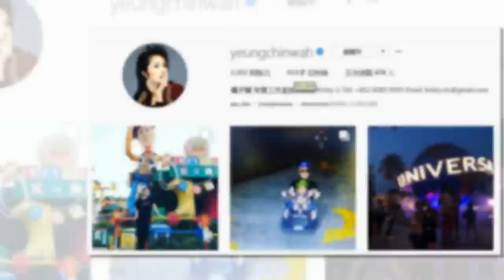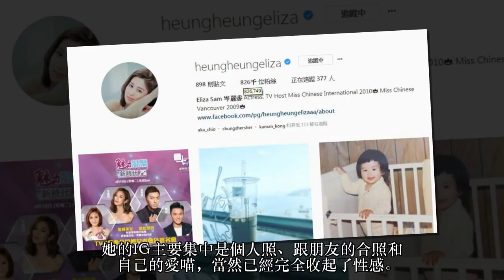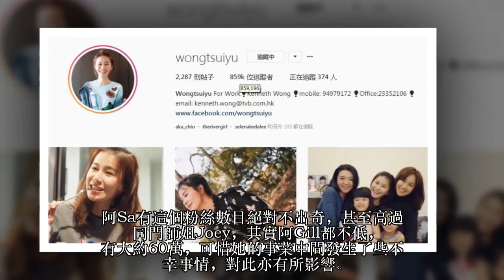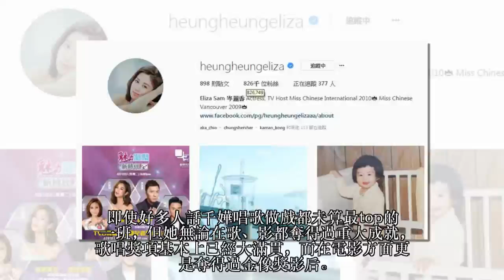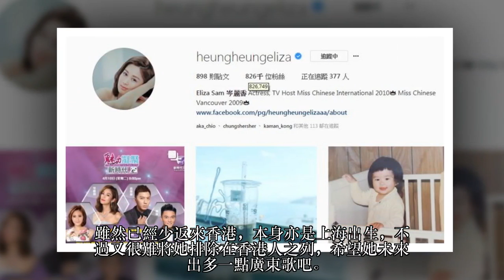全港女艺人Instagram粉丝人数排行榜❤TVB里最劲的不是香香, 也不是翠如BB, 而是她?!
沒想到曾經叱吒風雲的香港樂壇在這個數碼時代也不過如此，加mai演戲的藝人都只有4個人的Instagram粉絲人數衝破百萬，快來看看這排行榜有誰吧～

第10位－容祖兒Joey 約72萬

樂壇一姐。(網上圖片)

作為當今香港樂壇一姐，第10位其實只算一般，不過其實Joey都十分落心機去經營她的IG，平時食餐飯都會影碟食物放上去。Joey在IG上除了會分享自己的個人自拍，還有跟朋友的合照，一堆工作相，而且還很喜歡拍下別人的動態。

第9位－周秀娜Chrissie 約73萬

曾經的模界女神。(網上圖片)

Chrissie雖然是中國地方出世，不過15歲便移居香港，加上本身是廣東潮州市人，所以一口廣東話都算講得不錯。2006年出道，在09年暑假推出寫真後爆紅，成為當時年輕人的追捧對象，一眾粉絲就由那時可以儲起。然而她便漸漸收起性感，向電影路出發，今年更被提名金像獎「最佳女主角」最後五角，實力備受肯定，多粉絲絕對不出奇。她的IG主要集中是個人照、跟朋友的合照和自己的愛喵，當然已經完全收起了性感。

第8位－岑麗香Eliza 約82萬